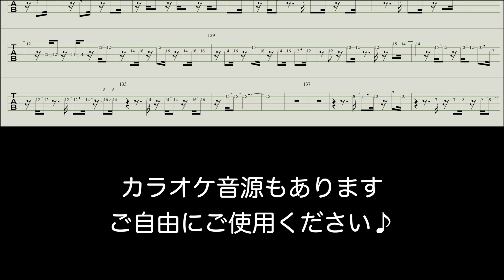紅蓮華TAB譜付きオリジナルギターリミックス / 鬼滅の刃 / LISA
鬼滅の刃主題歌
紅蓮華をオリジナルリミックスで
ギターインストにしました

メインのギターパートはTAB譜もあります
カラオケ音源もございますので
興味のある方はご自由にお使いください😄
ご自身のチャンネルでUPして頂くのもOK👍
その際は私のチャンネルリンクも貼って頂けると
とても励みになりますのでよろしくお願い致します♪

インスト中心に配信しています